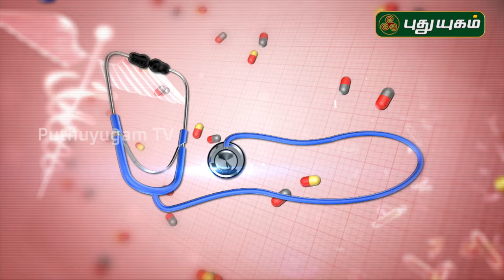வாதம் உள்ளவர்கள் தவிர்க்கவேண்டிய உணவுகள் எவை? மருத்துவரின் விளக்கங்கள் | Doctor On Call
வாதம் உள்ளவர்கள் தவிர்க்கவேண்டிய உணவுகள் எவை?
 விளக்கமளிக்கிறார்
Dr. Rajalakshmi,